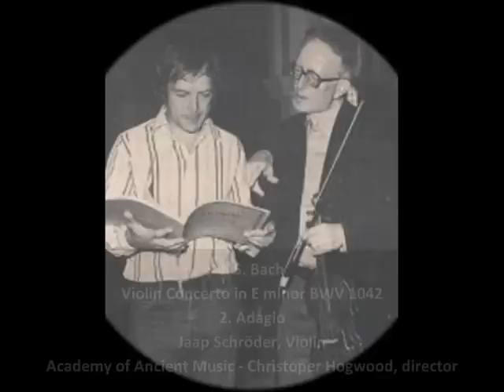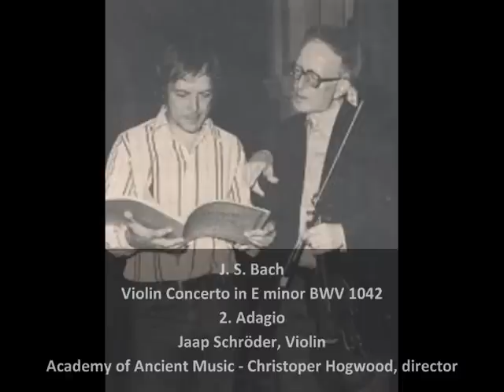J. S. Bach - Violin Concerto in E major BWV 1042 - 2. Adagio (2/3)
Jaap Schröder, Violin
Academy of Ancient Music
Christoper Hogwood, director